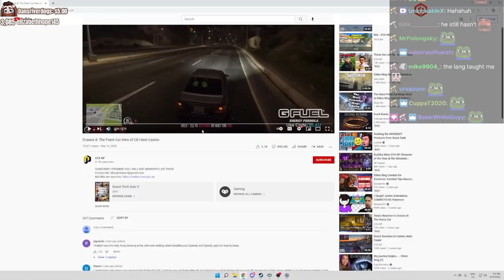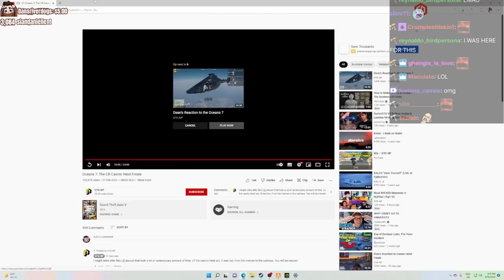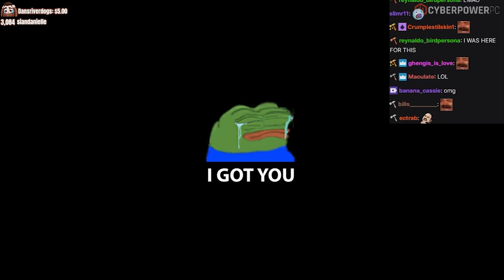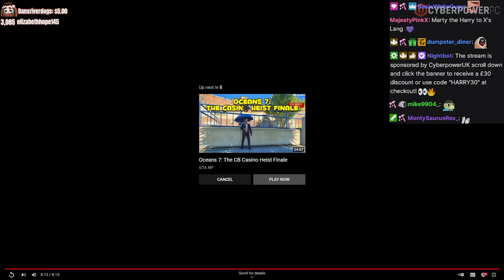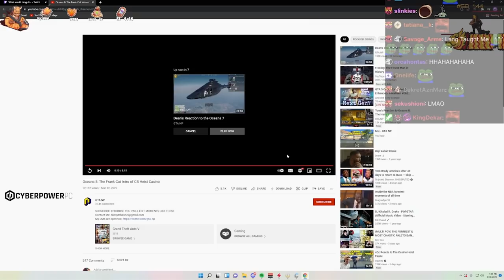Harry's Reaction to the Frank Cut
Watch until the end I have a message for you guys ❤️